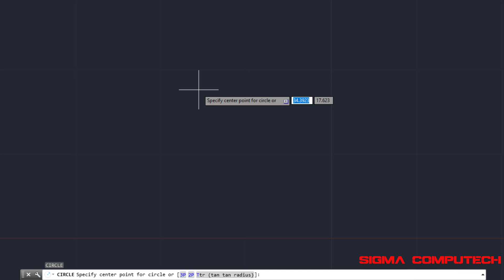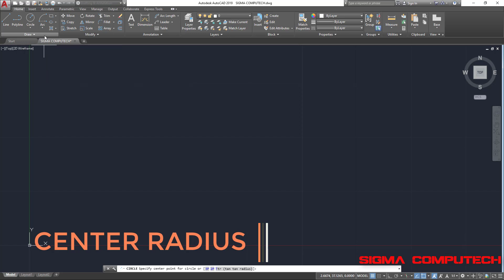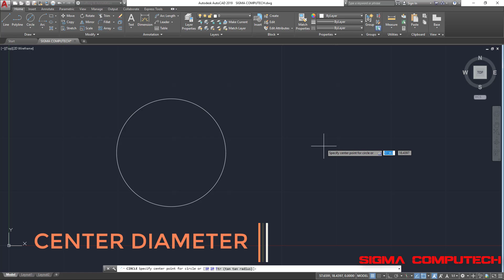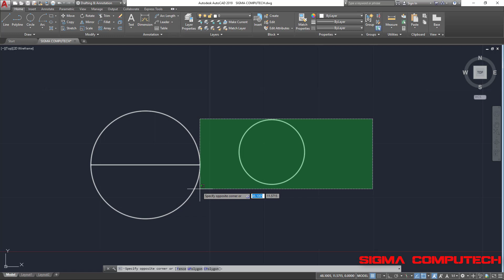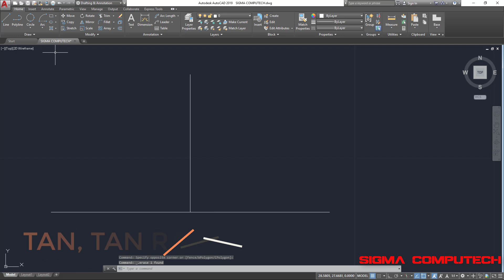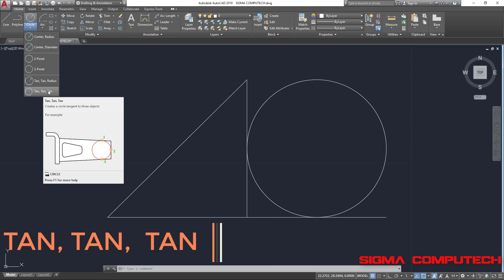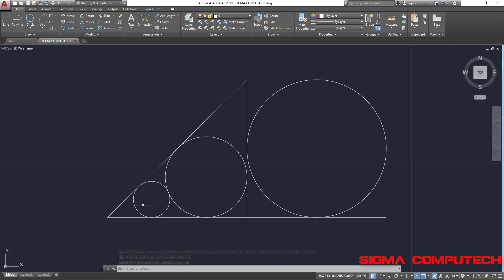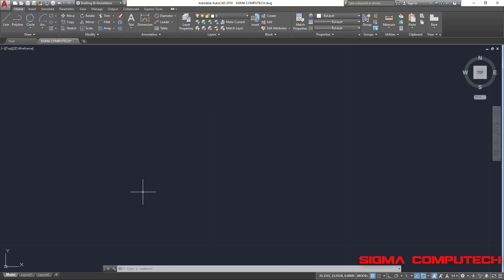AutoCAD Complete Tutorial . 029. Cirlce . SIGMA COMPUTECH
SIGMA COMPUTECH
PROFESSIONAL SOFTWARE COURSES
Cirlce in AutoCAD